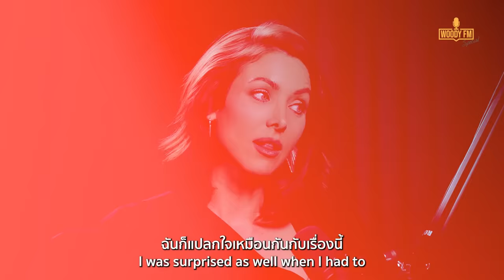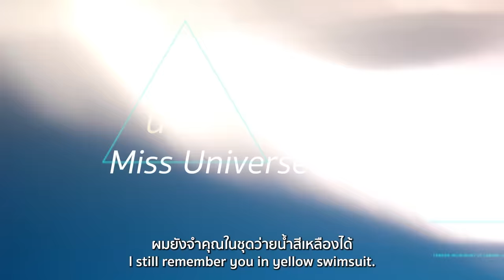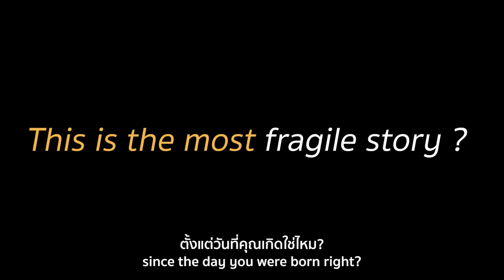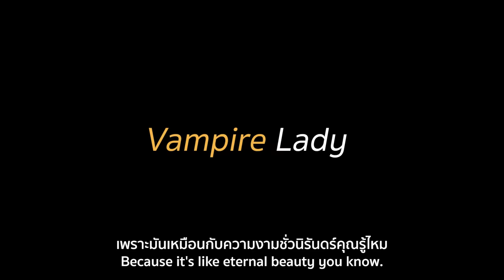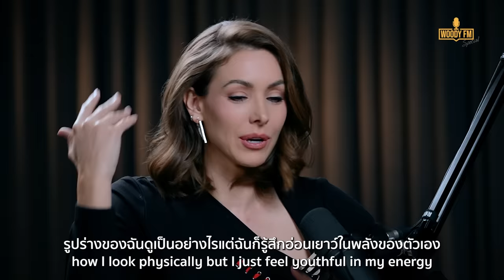“นาตาลี เกลโบวา” เปิดใจที่แรก เป็นแม่เลี้ยงเดี่ยว? ชีวิตนี้จะตายที่ไทย | WOODY FM Special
“นาตาลี เกลโบวา” เมื่อจักรวาลรักไม่สวยเหมือนหน้า! เปิดใจเข้าคลินิกในวัย 40 เปิดใจที่แรก เป็นแม่เลี้ยงเดี่ยว? ชีวิตนี้จะตายที่ไทย | WOODY FM Special

“นาตาลี เกลโบวา” เมื่อจักรวาลรักไม่สวยเหมือนหน้า! เปิดใจเข้าคลินิกในวัย 40 ตำนานความสวยระดับจักรวาลเปิดใจที่แรก! กับชีวิตที่ต้องกลายเป็นแม่เลี้ยงเดี่ยว เรียนรู้การปล่อยวาง ไม่มีอะไรอยู่ชั่วนิรันดร์ การเลิกราไม่ใช่เรื่องเลวร้าย
Timestamp

00:00 Highlight
00:54 “นาตาลี เกลโบวา”
01:44 อยู่ไทยมา 20 ปี
04:56 กลายเป็น Single mom
09:32 เคล็ดลับความสวย